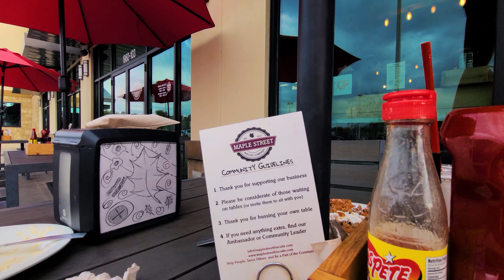The Heath's - Jan '24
We started the year off fast! Come along for a quick journey through our month!